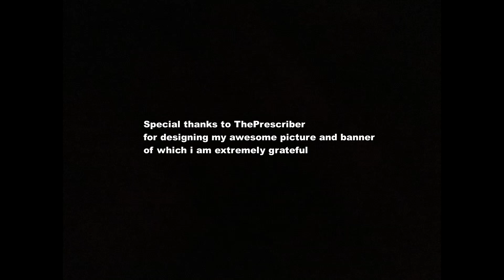Merry Christmas from Dr. Stronk! Samus Mini-Montage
Super Smash Bros Ultimate belongs to Nintendo. The name of the song is Bleed in Silence by Wumpscut. I am using the instrumental version of the song, which can be found on Bandcamp.

The speed of certain animations have been increased or decreased to better suit the music, such as knockback and the killscreen.

I found the sound effects in Smash Ultimate to be rather noisy during these calm and peaceful christmas times. So i've been playing with sound effects turned off for a while, listening to nothing but the in-game music. The replays obtained during this period of time are permenantly whitout sound effects. I thought the sound effects would re-appear in the replays when I turned sound effects back on,, but that was wrong. I prefer the clips in my montages to have sound effects, but at the same time I didn't want my replays to go to waste. So here you go, a little christmas mini-montage! I hope you enjoy!

Lastly, I want to give a special thanks to my dear friend ThePrescriber, for creating both my profile picture and my banner. Your work is a delight to my channel, and i'm grateful for all your support.